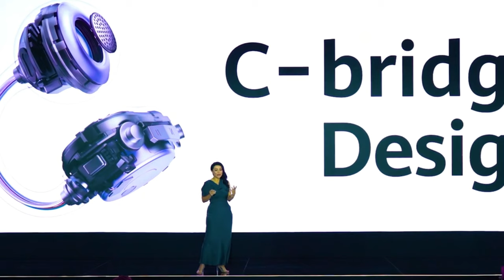Huawei devrim niteliğinde kulaklığı ile piyasayı salladı! Huawei FreeClip çok farklı!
Huawei'nin yeni satışa sunduğu kulaklık modeli Free Clip, hem tasarımı, hem de yapabildikleriyle büyük ses getirdi. Peki bu kulaklık bizlere tam olarak neler sunuyor? Bu sorunun yanıtı inceleme videomuzda!